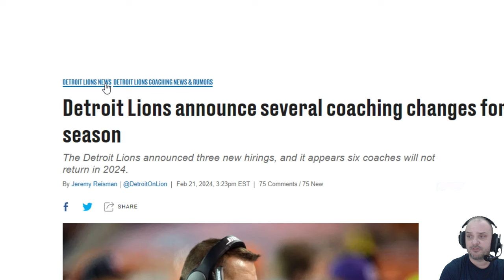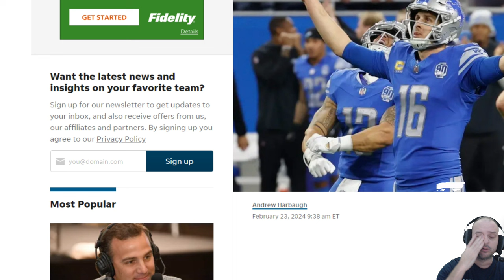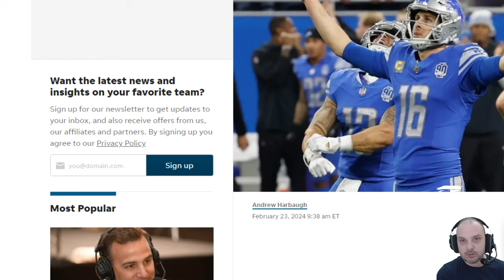Detroit Lions News: Lions Re-Sign Michael Badgley, Extend Jared Goff? + Coaching Hires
Extending a player in the NFL or any professional sports league is one of the harder, more refined skills a general manager can possess.

Brad Holmes ever since he took over as general manager of the Lions has shown to be among the top tier of decision-makers in the NFL. What he hasn’t had to do yet is the hardest thing for a general manager, negotiating a quarterback contract extension.

Jared Goff had some growing pains during his first year in Detroit. Since then he has seen decent improvement thanks to the help of play caller Ben Johnson.

Holmes has built the offense around Goff by signing David Montgomery and drafting the likes of Amon-Ra St. Brown, Penei Sewell, Jameson Williams, and Jahmyr Gibbs.

That last part however may be why this gets extra tricky. Let’s break this deal down by each unique problem it presents as well as the benefits.

Pro: the most important position

Kevin Jairaj-USA TODAY Sports

Having a proven leader and gamer at the quarterback position is the problem half the league can’t solve. Look no further than the top of the draft this year, there are seven teams who need a face at the position, and Detroit has one. That simple fact cannot be overstated or looked at in this big picture.

Con: less money for other positions

(Photo by Michael Reaves/Getty Images)

We mentioned above all the players that Holmes has drafted to build around Goff, they are going to be paid too. There cannot be too much money tied up at quarterback otherwise his support system will be forced to leave around him. Acing the money in an extension will be difficult but it could be done by the general manager.